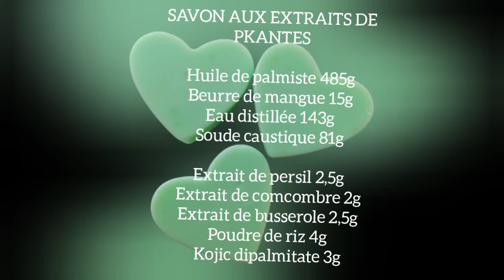corps et visage eclaircissant hydratant aux extraits naturels de plantes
Les actifs cosmétiques, les produits et les formations sont disponibles.